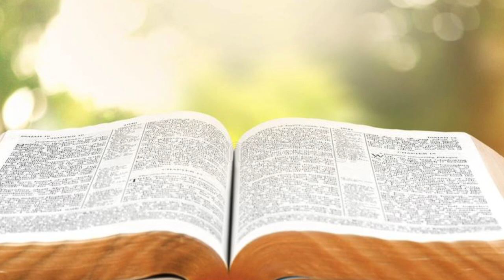SUMMER THEME Tablescape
Hello Family, this is the Heaven's Pearls Summer Collaboration. Hope you enjoy!

Scripture Reference:
Ps. 74:17

Let's Get Social I Connect with Decorating with Jazigreen

$Jazigreen

Song: Grounded High
Artist: Halcyon Lounge
Song: Cosmo Explorations
Artist: Christian Anderson